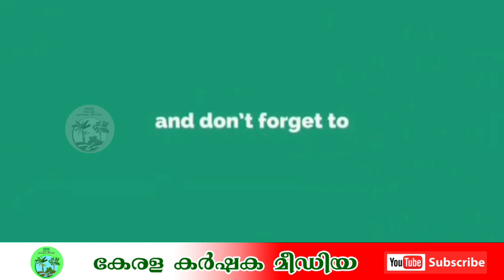കേന്ദ്രാനുമതി ലഭിച്ചാലും കെറെയിൽപദ്ധതി നടപ്പാക്കാൻഅനുവദിക്കില്ല: വി ഡി സതീശൻ. VD SATHEESAN | K RAIL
കേരളത്തിന്റെ ശബ്ദം..
കർഷകരുടെ മിത്രം..

ചെയ്യുക.

വാർത്തകളും പരസ്യങ്ങളും
പ്രസിദ്ധീകരിക്കുന്നതിന് താഴത്തെ
ലിങ്കിൽ ക്ലിക്ക് ചെയ്യുക :-